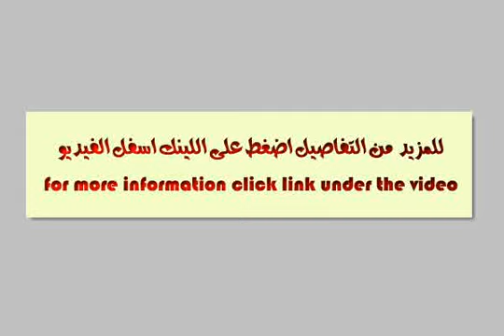apartments for sale inside a compound - mlseg.com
apartments for sale with different sizes behind future university in new cairo you will recieve immediatly - القاهره الجديده - Egypt Real Estate |    Greater Cairo |    New Cairo Fifth District |     Apartment For Sale